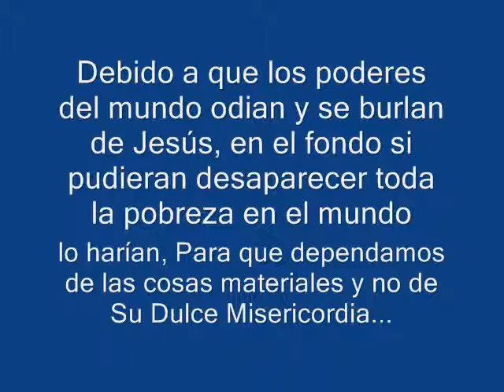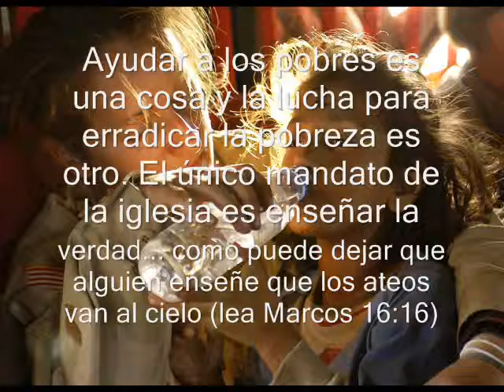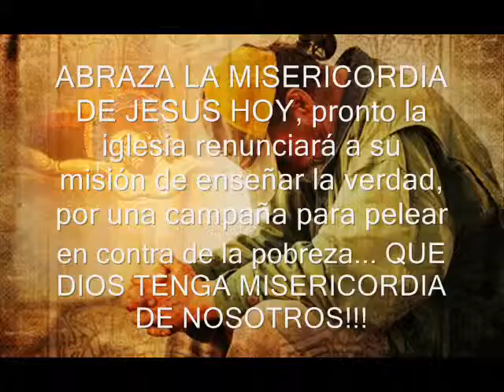El engaño de la lucha contra la pobreza.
Hola, soy el Dr. Rafael González y este es mi testimonio...mientras hacia el internado de pediatría en la Republica Dominicana tuve una neumonía bilateral severa (en otras palabras respiraba solo por medio de aparatos), luego me dio una septicemia y mis defensas no funcionaban por una aplasia medular causada por medicamentos para bajar la fiebre (neomelubrina), bajo estas condiciones los médicos decían que no me salvaría; mucha gente oro por mi en muchos lugares del mundo... hubieron personas que vieron a Jesús cuidándome en mi cama mientras estaba en coma, no supe de mi hasta después de 7 días en coma...Jesús me salva de una muerte segura. Luego de esto tuve que ir a New York a hacerme reparación en mi tráquea ( más de 15 cirugías..perdí la cuenta), esto fue por la máquina de respiración artificial me daño la tráquea, estuve en una muy bonita relación con Jesús durante esos meses que estuve por allá, Luego Jesús se me apareció en un sueño y me dijo mira que es lo que Yo quiero es que tu hables a todo el mundo de Mi Misericordia y que como prueba de esto no habría luz al siguiente día", lo único que se me ocurrió decirle a Jesús es: "Jesús tengo fiebre", el me mira y me dice "no te preocupes yo me encargare de eso". Me levante al día siguiente, no tenía fiebre y no había luz...estaba súper nublado(para entonces vivia en New York), mi padre me llamo de Boston le pregunte como estaba el cielo por allá...el sin saber lo de mi sueño me dijo que estaba todo oscuro, mas luego me llama mi esposa desde Santo Domingo (Republica Dominicana), le hago la misma pregunta, me dice ella que estaba negro el cielo y que estaban cayendo muchos relámpagos. Sabía lo que debía hacer con mi vida, aunque no sabía cómo empezar mi camino solo empeze a hablar donde sea y como sea... sepan que Misericordia significa en el diccionario: La misericordia es una actitud bondadosa de compasión hacia otro, generalmente del ofendido hacia el ofensor o desde el más afortunado hacia el más necesitado. Que puedo decir ...yo no era merecedor de que me devolvieran mi salud pero asi paso, no debería estar vivo pero estoy aquí...La Misericordia de Jesús, me atrevo a decir con toda seguridad que es Amor en acción, no es perdón a pesar de no merecerlo, la acción, acto, poder del Amor, es Misericordia...para el Padre darnos a Jesús tuvo que primero DARNOSLO, para ser salvos Jesús tuvo que MORIR y RESUCITAR; y El dice en su palabra que nadie la quita la vida El DA su vida... acción. Que acción más grande que tener todo en el cielo, dejarlo... venir aquí hacerse pobrecito a pesar ser dueño de toneladas de gloria, sufrir escupitajos, latigazos, puñetazos y estrallones... ver alguna de las gentes con la que compartiste traicionarte, ver tu pueblo darte la espalda, morir en la cruz... pero luego resucitar y darnos Su Misericordia para todo el que lo acepte. Hay cosas en la vida que son verdad aun creas en ellas o no, pide Misericordia, se Misericordioso como El y vivirás en la gloria de Jesús... bendito sea Su Santo nombre, que Jesús nos de su Misericordia toneladas de cariño importadas del Padre Todobondadoso a su nombre Gloria.